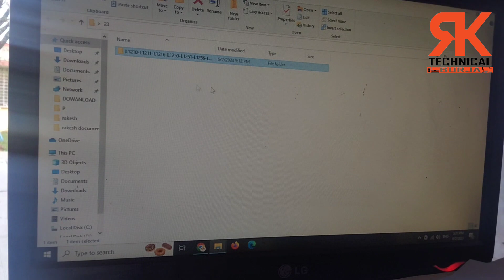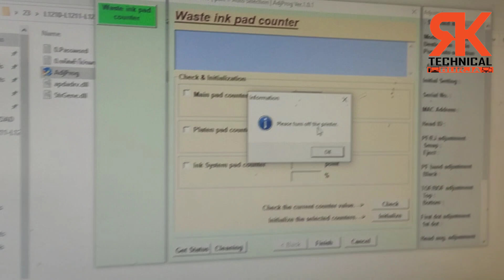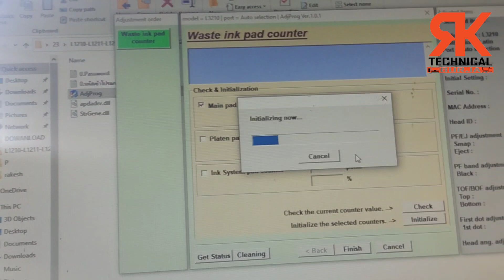epson Epson L3210 blink light problam solution | Epson L3210 resetter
Epson L3210 red light blinking problam solution

Epson PM235 | PM245 Resetter